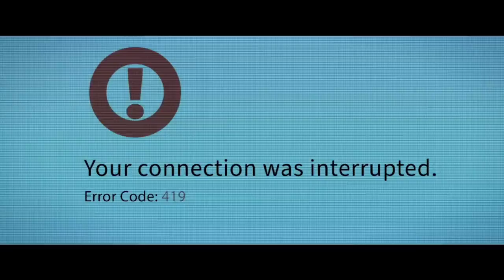Actors' Joseph Sikora and Annie Ilonzeh talk FEAR with Kuya P! A NRW Interview! Horror! Thriller!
'Fear' Stars/Actors' Joseph Sikora and Annie Ilonzeh talk with Kuya P! A NRW Interview!

ABOUT “FEAR”: In this psychological horror film, a group of friends gather for a much-needed weekend getaway at a remote and historic hotel.  Celebration turns into terror as one by one, each guest faces their own worst fear.

In Theaters Nationwide On Friday, January 27th.